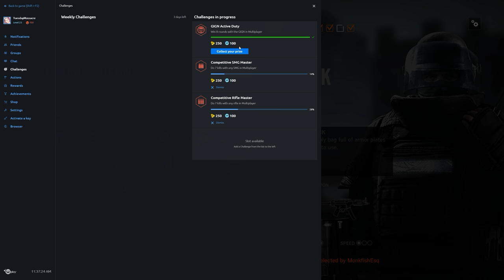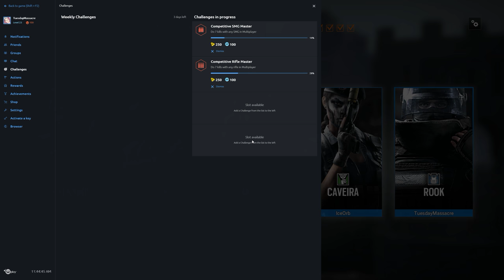Rainbow Six Siege + Part 1145 + Coastline TDM Bomb + pcgaming crew